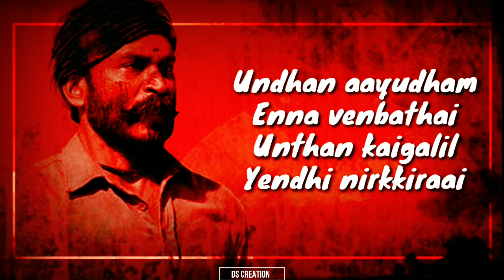Blood bath😤💀☠️ || Asuran || Red screen WhatsApp status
VIDEO MADE WITH:

APPLICATION:KINEMASTER

MOBILE:REDMI 6 PRO